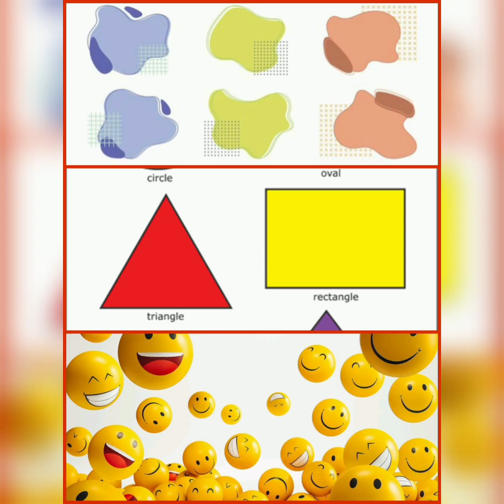My Name Is Billa | Pic Song #110 | Billa (New)